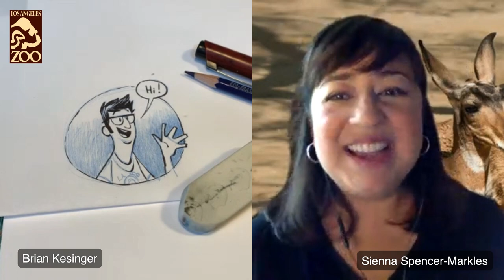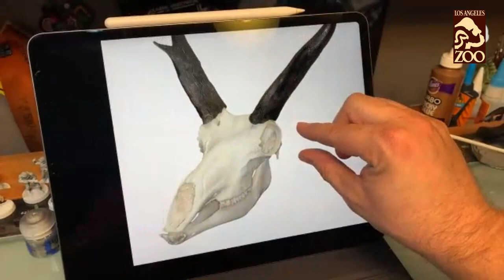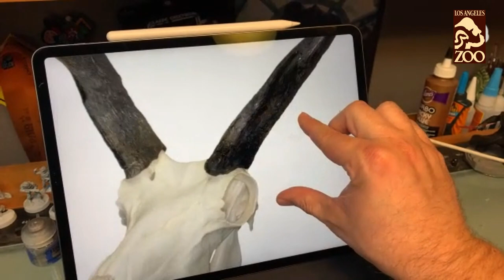Endangered Species Draw-Along with Brian Kesinger: Peninsular Pronghorn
Veteran Disney artist and animal lover Brian Kesinger shows viewers how to draw the critically endangered peninsular pronghorn. This is part of a series of draw-alongs that take a closer look at endangered species that the L.A. Zoo has helped bring back from the brink of extinction. It was broadcast live on Facebook on Saturday, May 2, 2020. For more Earth Day-related activities, content, and inspiration, go